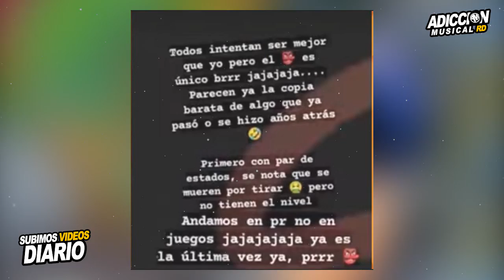Anuel MOLESTO Reacciona a la FOTO Privada de Karol G & Feid no se Aguanta// Provenza 2022